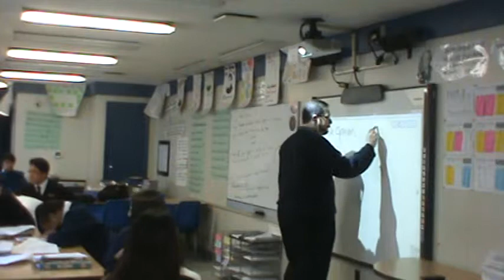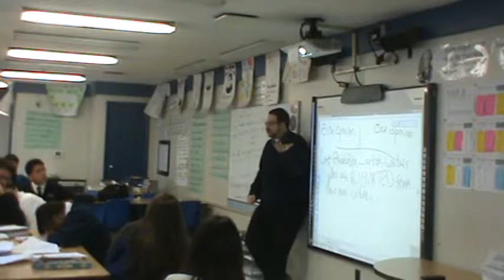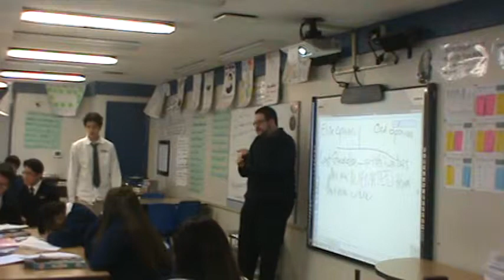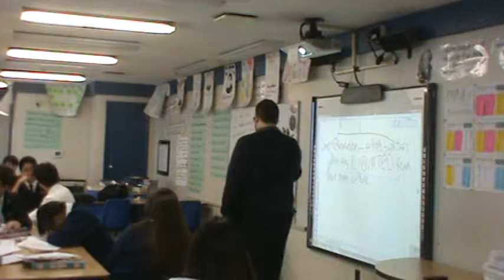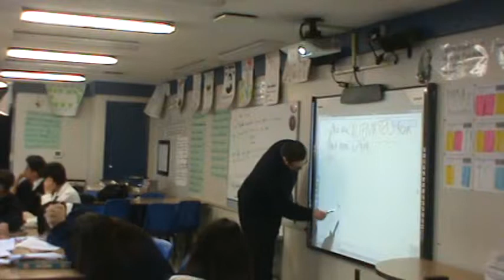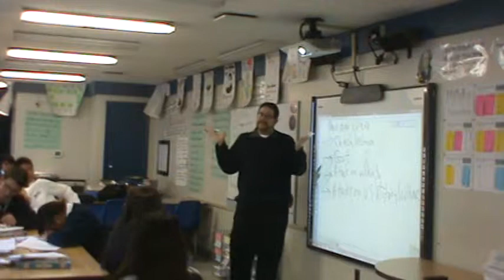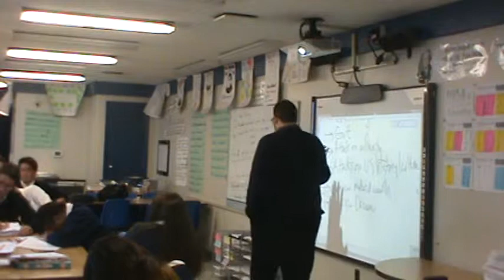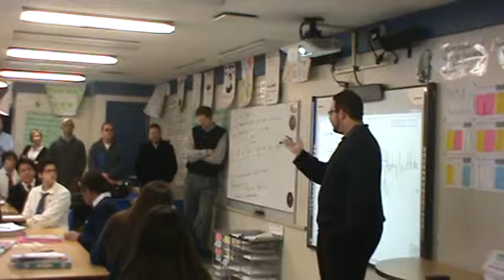Block 6 Lecture 8 Alienated Intellectuals